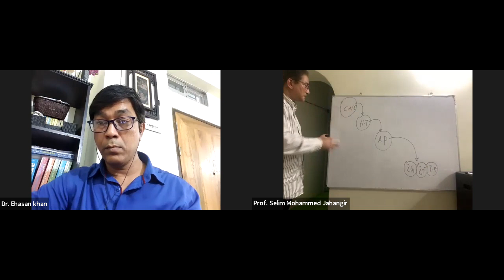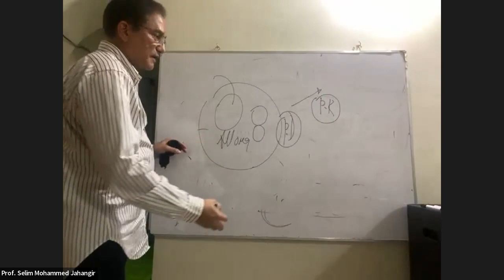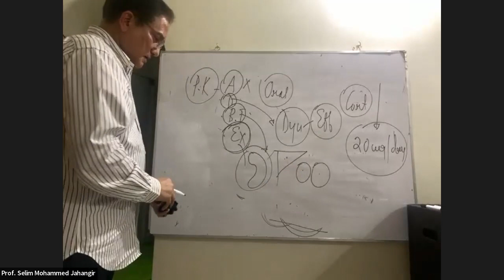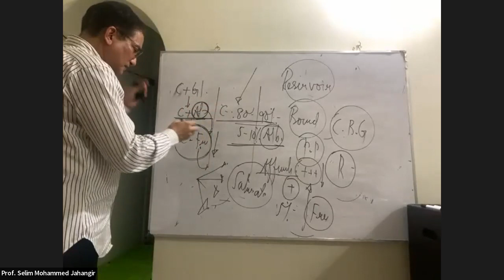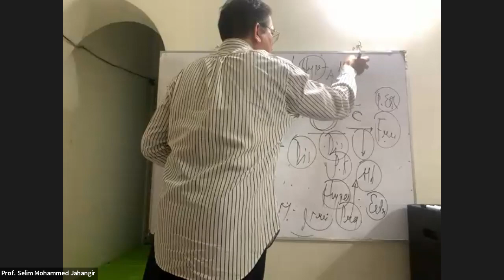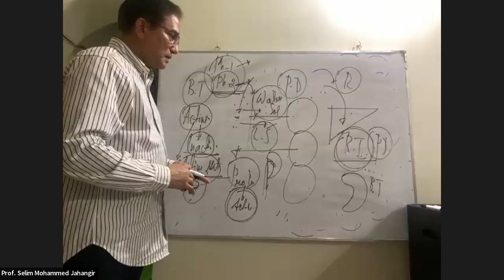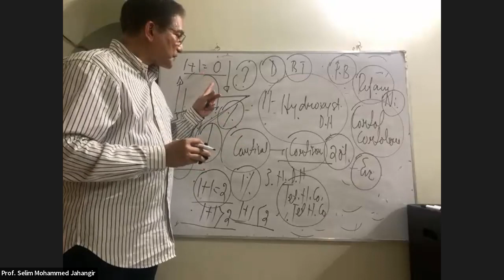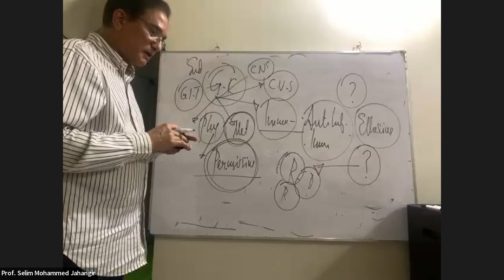Pharmacology of Glucocorticoid (Lecture 1) I Prof Selim Jahangir I BD Physicians & ESORAL MUPS